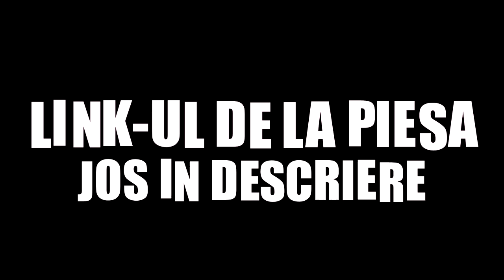DE CE NE-AM JUCAT ASTA!! (dureros...)